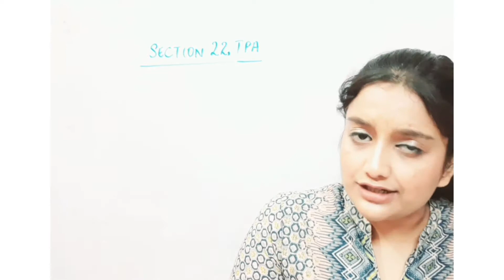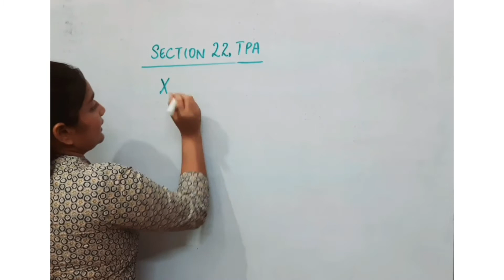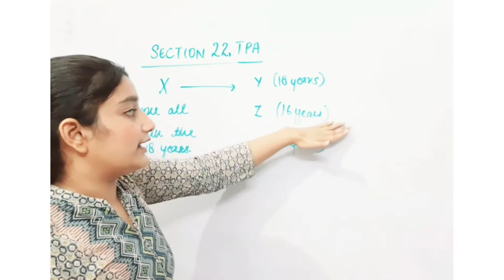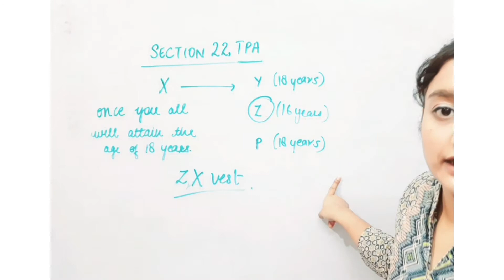Section 22, TPA